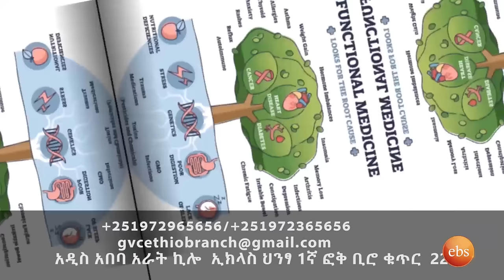//አዲስ ምዕራፍ// “ህይወቴን ያጨለመብኝን ልጅ አፉ ብዬዋለሁ” ... ድምፃዊው ምን ሆነ ? //እሁድን በኢቢኤስ//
መርዳት ለምትፈልጉ
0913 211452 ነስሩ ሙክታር